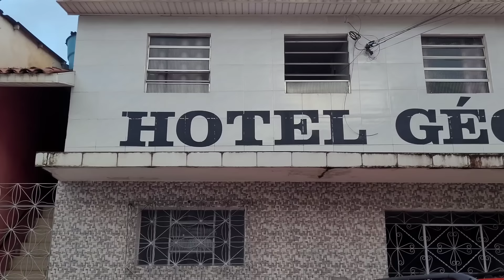CIDADE DE BOM CONSELHO NO AGRESTE PERNAMBUCANO.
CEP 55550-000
EDILSON SILVA DE CASTRO